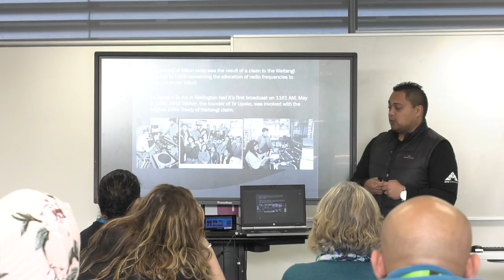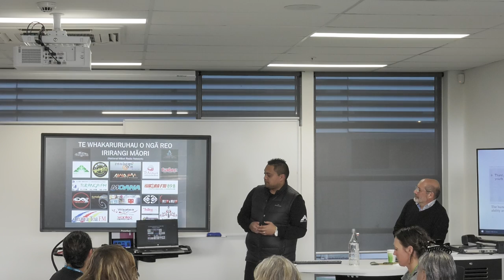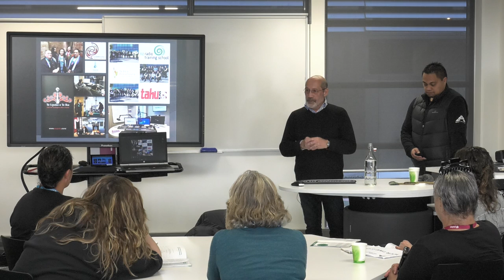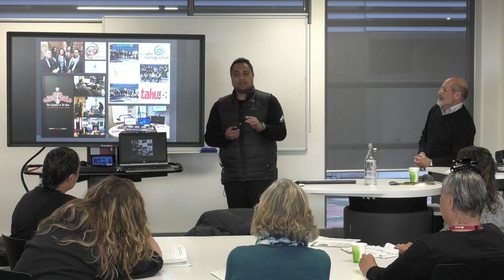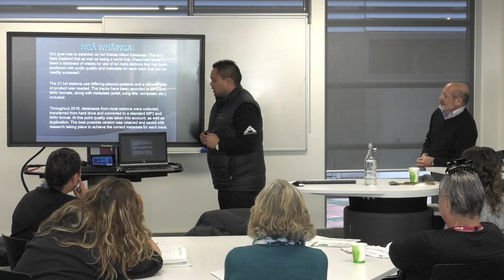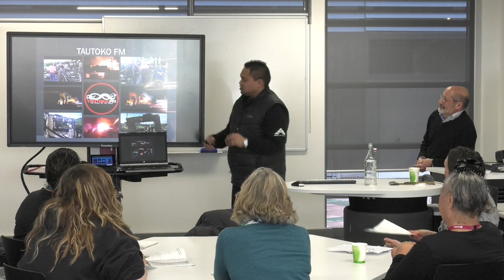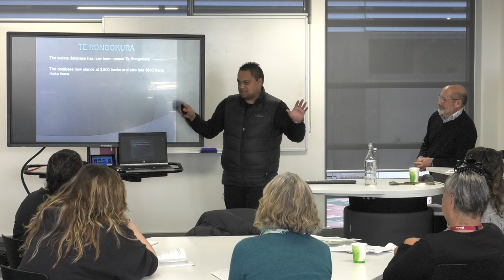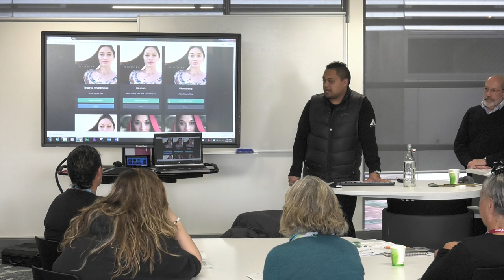Ra Winikerei and Kim Adamson at Ka Rewa Māori Innovation: 2018 ITP Research Symposium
Ra Winikerei and Kim Adamson of the Whitireia broadcasting school speaking about their waiata database project at the Ka Rewa Māori Innovation: 2018 ITP Research Symposium at Unitec, Auckland, 10-11 July 2018.